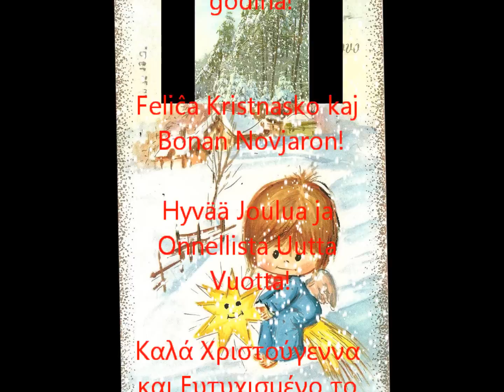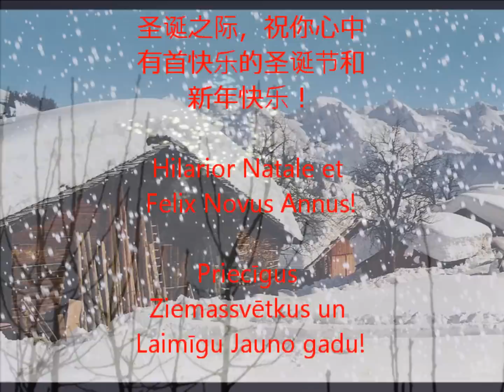We wish you a Merry Christmas (con gli auguri in tutte le lingue)